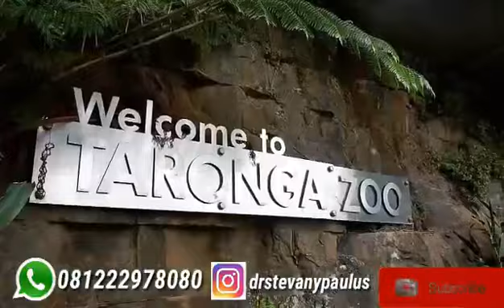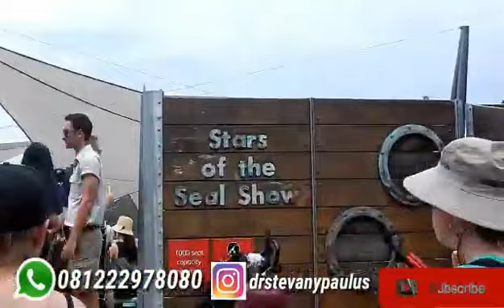TARONGA ZOO - Sydney,Australia || Kebun Binatang Favourite di Australia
Hello
Para mama dan papa muda
Jika Anda berkunjung ke negara ini dan membawa buah hati alias TRAVELER CILIK pastikan mampir yah